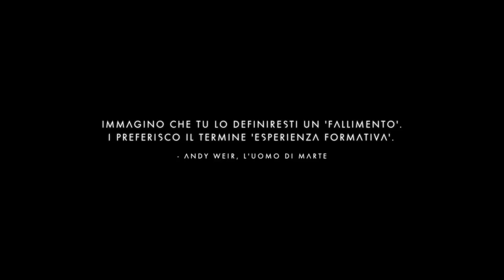No Man's Sky #3 Livestream Gameplay - New Alien Weapon Nice!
New solar sistem, alien race, spaceship, antimatter crafting, GEK structure, pirates combat near space station and my explosion LoL!